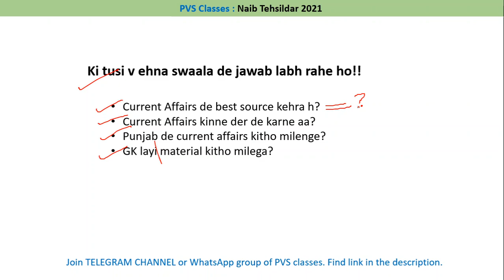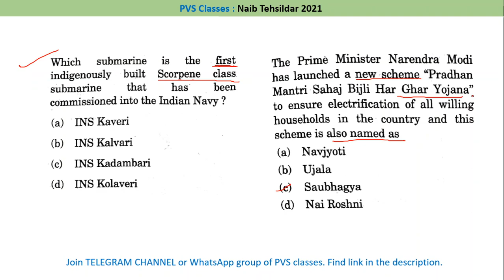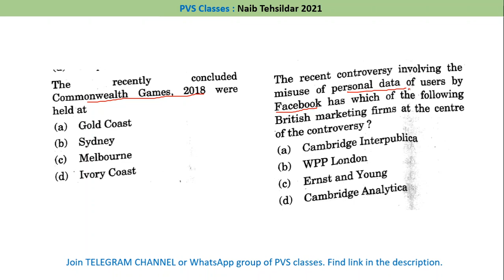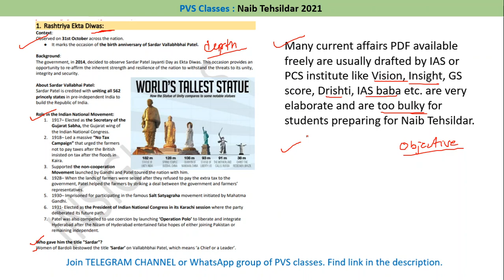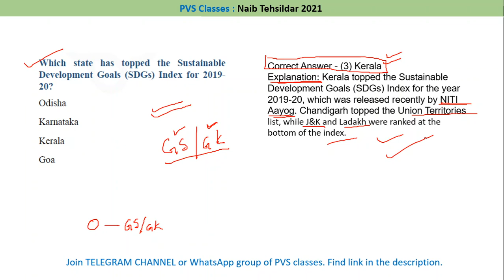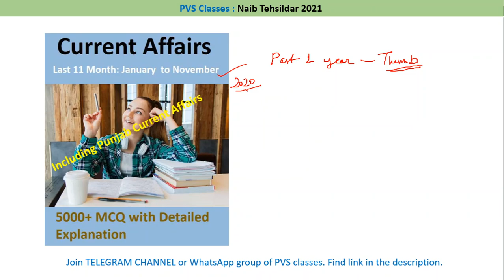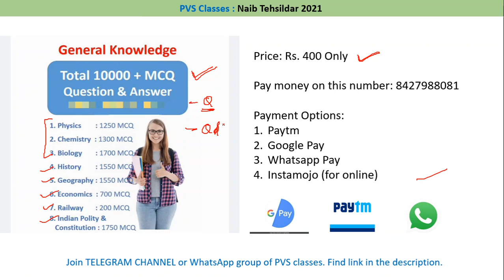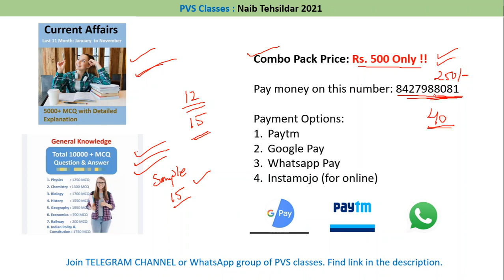Naib Tehsildar Punjab :Best source for current affairs & GK | PVS Classes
Getting right study material is very important for cracking the the exam. Current Affairs and GK material is available at very reasonable price.

Payment is accepted through Google Pay, WhatsApp Pay, and Payment.